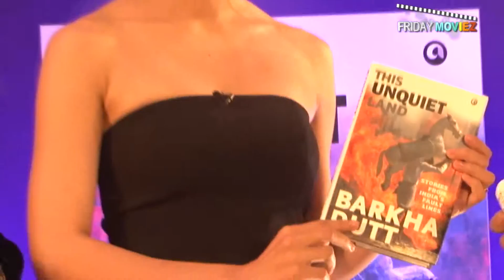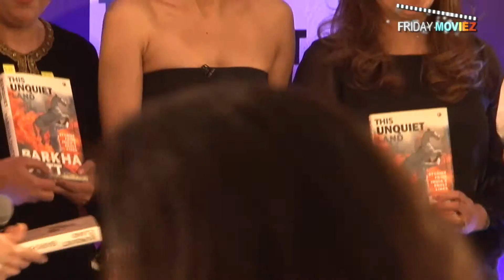KANGANA RANAUT LAUNCHES BARKHA DUTT'S BOOK | Bollywood News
Kangana Ranaut launches Barkha Dutt's book 'The Unquiet Land'.